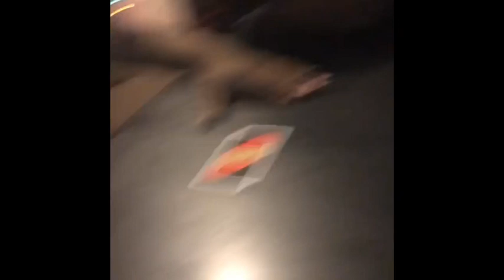Korey&Pooh Compilations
Facebook:  Korey- Decorria Williams Pooh- Janeisha Gardner-Williams
Instagram: Korey- kvng_dee20 Pooh- its_pooh21